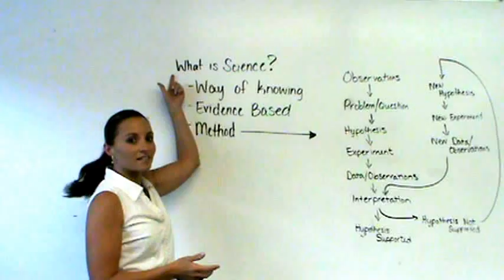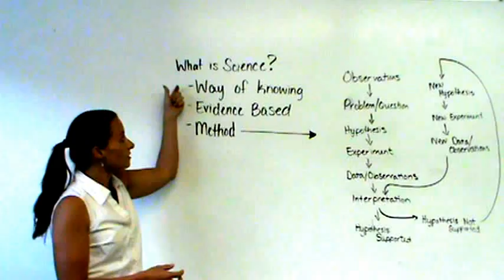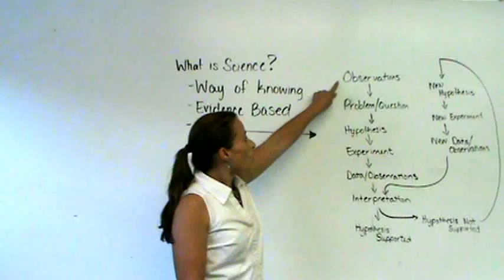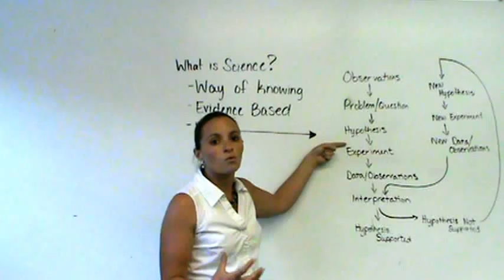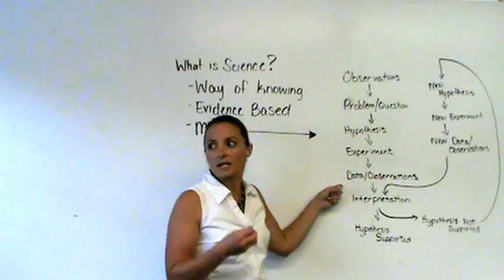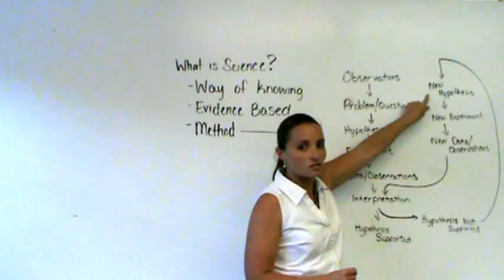The Scientific Method - What is Science?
Video lecture on the basis of science and the process of the scientific method.  Including vocabulary from the scientific method.